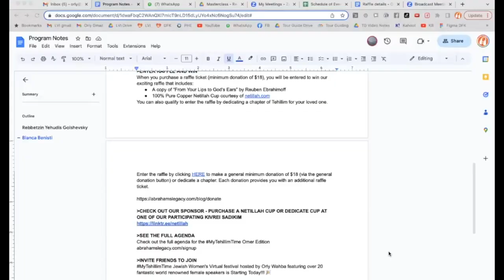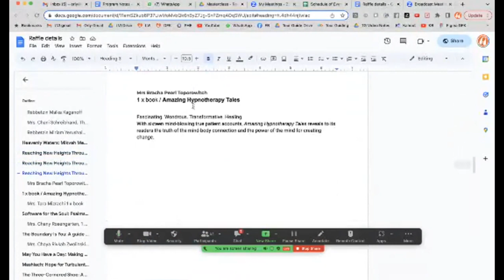Day #1 - Speaker #1: Orly Wahba (MyTehillimTime Omer Edition)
Orly Wahba kicks off the MyTehillimTime Jewish Women's Virtual Festival

Topic: Tehillim - A Dialogue

🗓️ The Festival starts on Sunday 16th of April

➡️ And will continue through the Omer until May 22nd.

The program begins at 8:00pm Israel | 1:00pm EDT for appx 35 minutes. To see the full schedule of speakers and dates

The PROGRAM includes:

▪️Exclusive talks from inspiring speakers, 🎤
▪️A chance to enter a raffle to win a beautiful 100% Copper Netillah cup, Inspiring Books & more! 🎟️
▪️Daily Global Women's Tehillim reading through Abraham’s Legacy 📖

DOWNLOAD the Abraham's Legacy app to take part in the Tehillim Read taking place at the conclusion of each speaker event

The MyTehillimTime Women's Virtual Festival is geared towards inspiring and empowering Jewish Women from around the globe to CONNECT to the POWER OF TEHILLIM, to HASHEM, to THEMSELVES and learn how to apply Tehillim to their busy lives. The event unites women around the world and honors those women’s circles and inspirational women who are going above and beyond to impact women on a daily basis and infuse a sense of achdut and excitement for the geulah.

The Festival is a FREE women's live program that will run throughout the Omer, featuring 20+ fantastic speakers from the Jewish world (1-2 speakers each day) and ending with a tehillim read through the Abraham’s Legacy app, an amazing free app that allows groups to complete books of tehillim in unison in a matter of minutes.

Submit your MyTehillimTime Story or post up on social media using the Hashtag

This event is in loving memory of Avraham Ben Pauline A’H.

Message from our Event Partner:
"Netillah to Kotel and Kivrei Tzadikim Project"

Sponsor a 100% pure copper Netillah washing cup with personal engraving in honor of your loved ones (Lehilui Nishmat, Refuah Shelema, Zivugim, Shalom Bayit, etc..)

Netillah will make an impact on thousands of visitors at the holiest sites of the Jewish world. (The Kotel/Kivrei Tzadikim: Baba Sali, Rabbi Shimon Bar Yochai and more)
This is a massive chesed opportunity and a special and meaningful way how to elevate the Mitzvah of Netilat Yadayim to the next level.